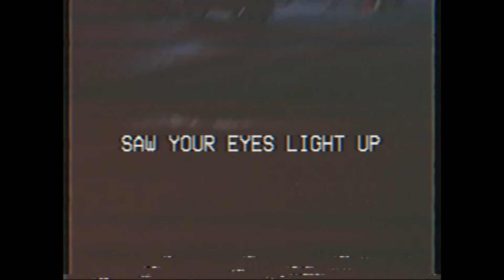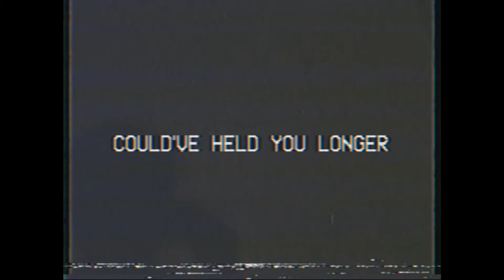Cosmic Basement - The Streets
i don't really know how to mix and master... though i think i'm getting the hang of what the equalizer does. anyways, here's a song about something... i guess.

everything is self-produced, you can tell by the crappy quality